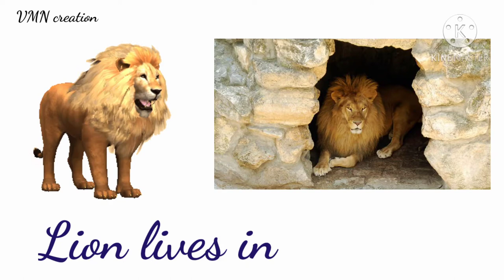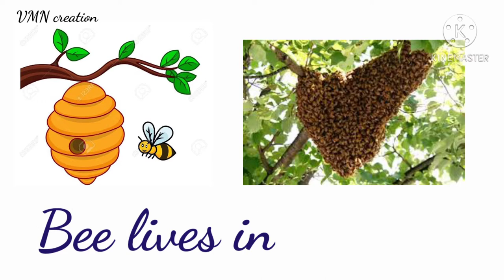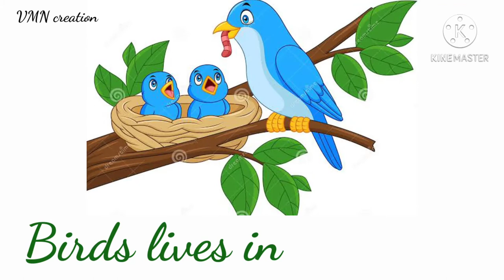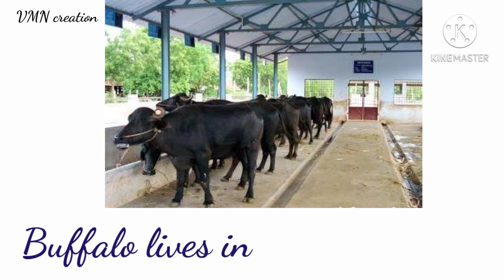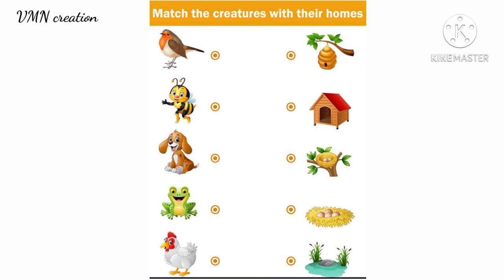Animals and their home name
This video show animals and their home name

**TIMESTAMS**
00:08  DOG
00:40  RABBIT
01:04  TURTLE
01:26  PANDA
01:49  SPIDER
02:23  RAT
03:12  PIG
04:08  CAMEL
04:54  BIRDS
05:31  MONGOOSE
06:17  DONKEY
06:56  PORCUPINE